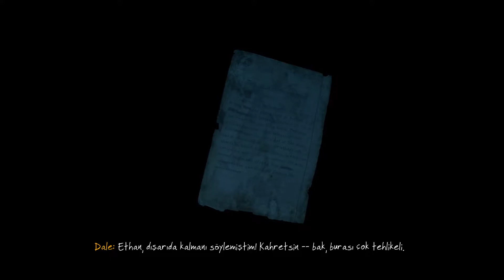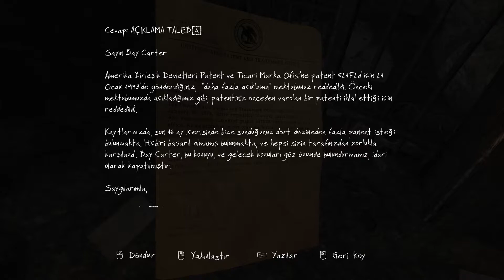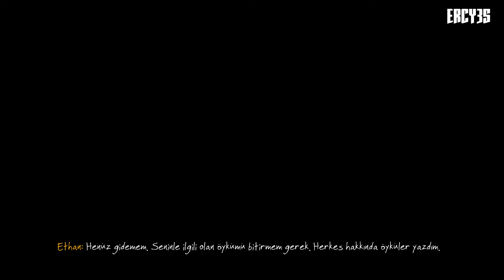The Vanishing of Ethan Carter Redux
The Vanishing of Ethan Carter Redux TÜRKÇE Final Bölümü

The Curse of the Sea-Thing
What happens then?